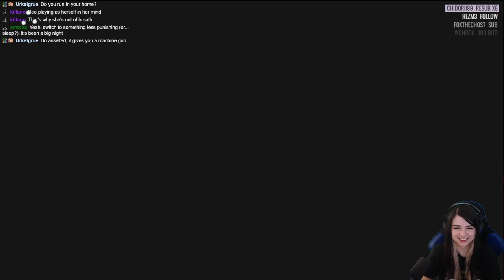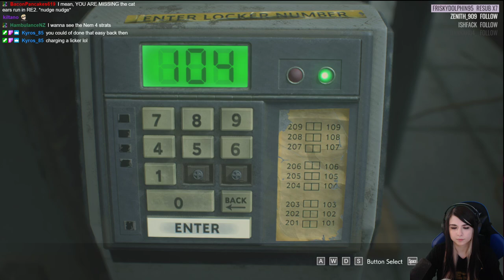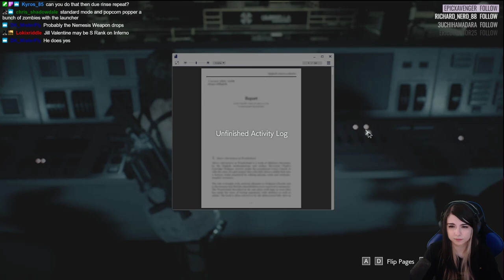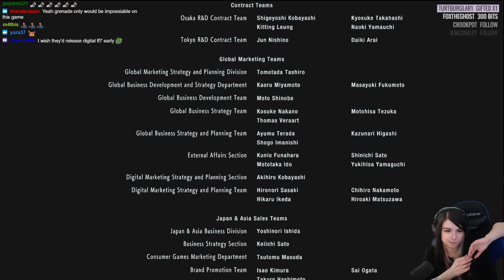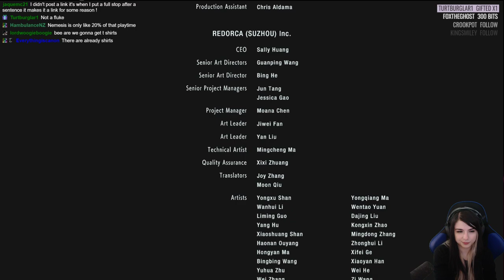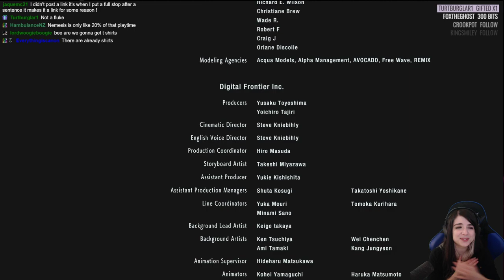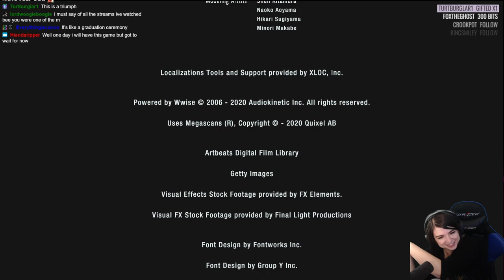[Inferno] Resident Evil 3 Remake - Full Playthrough!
SCREW FINAL NEMMY and his temper tantrums!
Also i'm sorry I called Jill a cow.
Once again, played with addons, but will eventually experience the real torture without any... ha...hhaaaa.